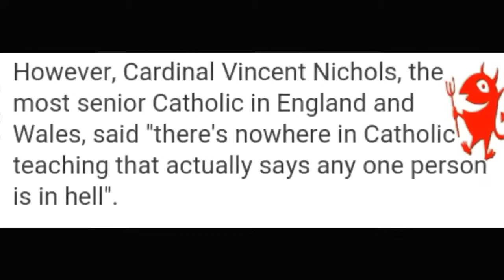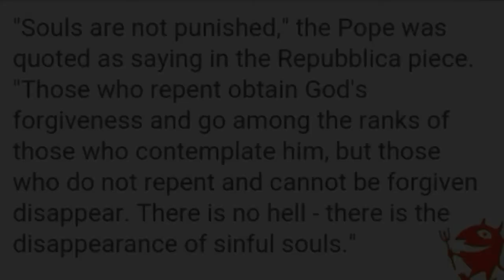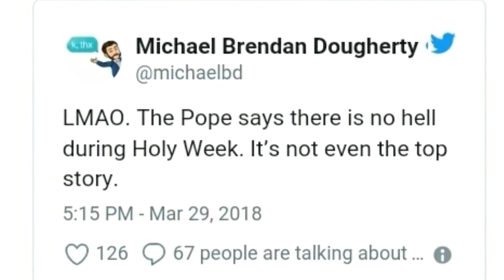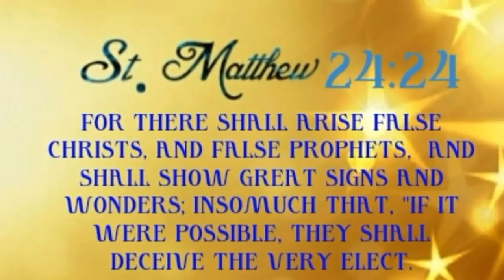Did Pope Francis say "There Is No Hell"????!!!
Welcome Back!

💫BBC NEWS REPORTED!

The Pope has been catching backlash for this statement " There is no Hell!" Although denied after the publication many believe he said it in confidence while others believe he would never slip up this bad!

🎼Music🎻🎶
🎼Matbow[NCT RELEASE]-I need you right now

Be Blessed!
Stay Safe!

Princess M💫